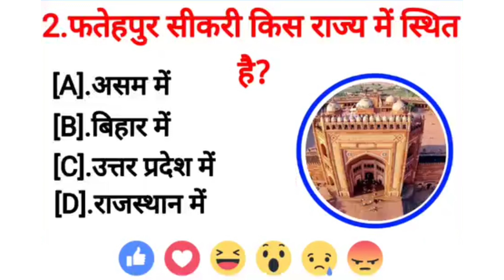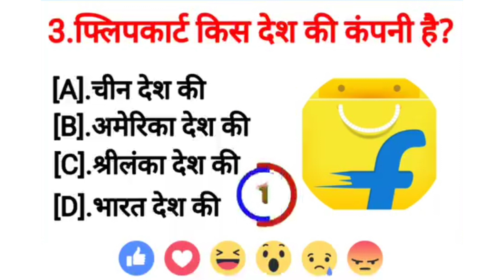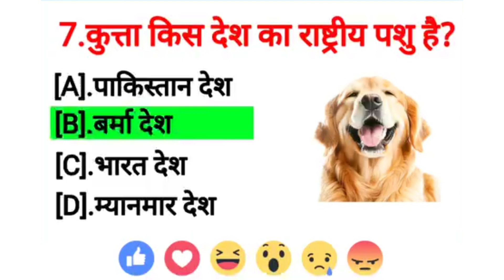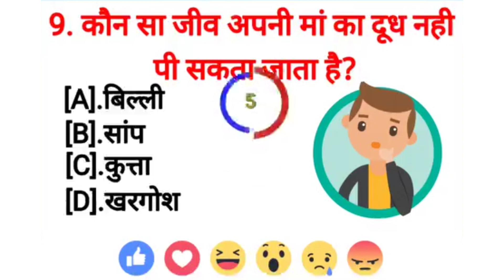Gk //Gk Quiz//General knowledge //Gk in Hindi//Gk fact//Daily compilation